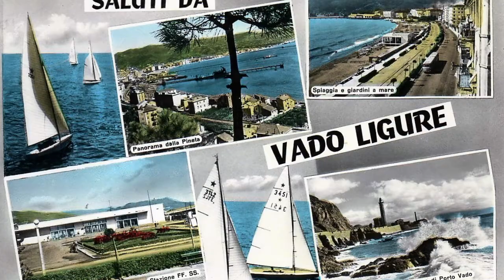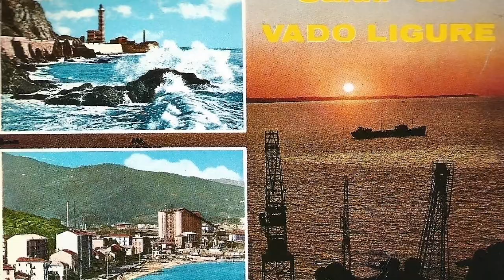Vado Ligure (paesi della bella Italia)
Vado Ligure,Provincia di Savona in Liguria